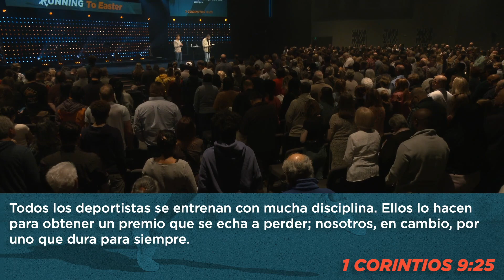Running To Easter // Week 2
Running To Easter // Week 2 | "Run Till You Drop"

Pastor Sammy Gonzalez's sermon "Run Till You Drop" urges believers to pursue Christ earnestly, unlike chasing fleeting desires. Using Paul's analogy, he stresses the importance of running life's race with dedication for the eternal prize. Gonzalez shares how secular pursuits left him empty but finding purpose in Jesus brings lasting fulfillment. He encourages the congregation to live devotedly for Christ, emphasizing the ultimate reward of being in His presence.